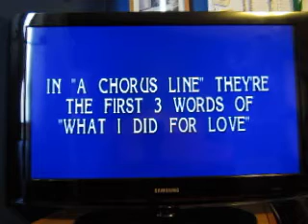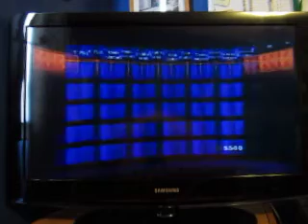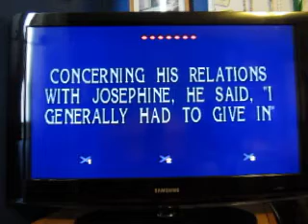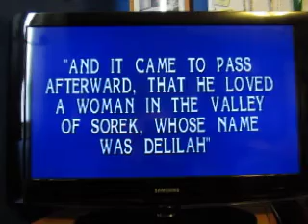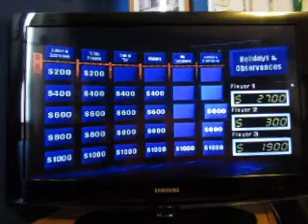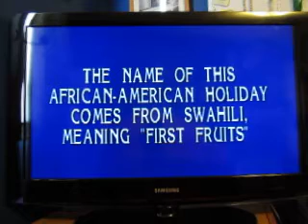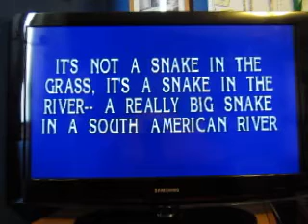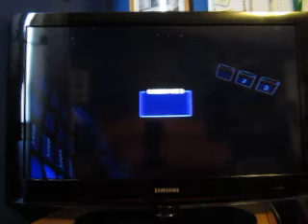Jeopardy! Playstation Run Game 2: Part 2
Here's part two, and only six clues are left in the Jeopardy! round. I'm in the lead right now, but can I increase my winnings?